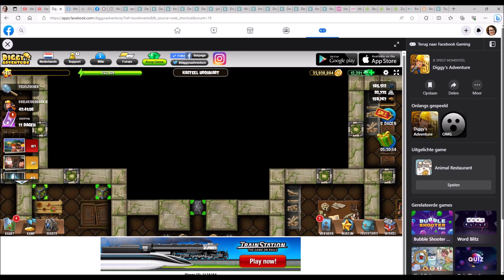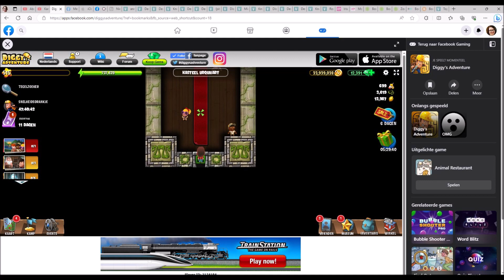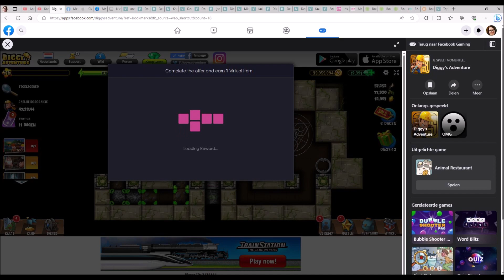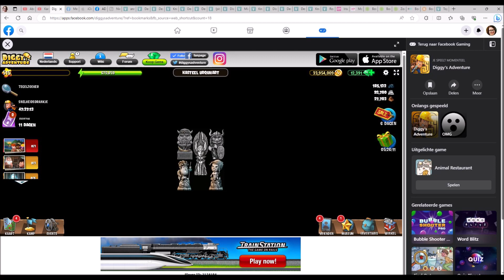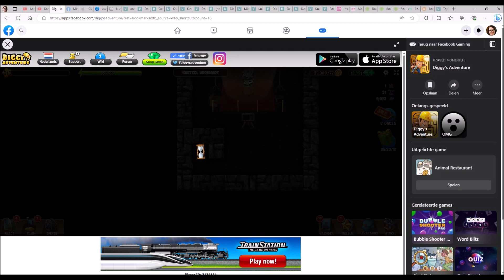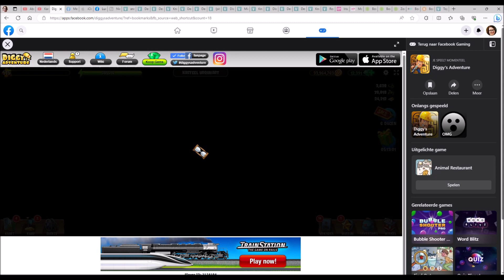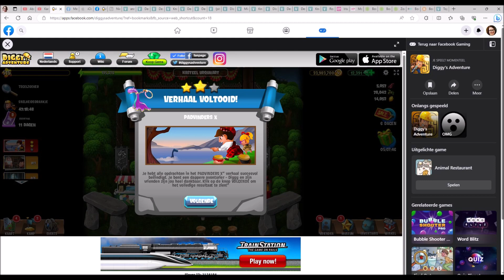Diggy's Adventure padvinders X | 4 kasteel Urauhart